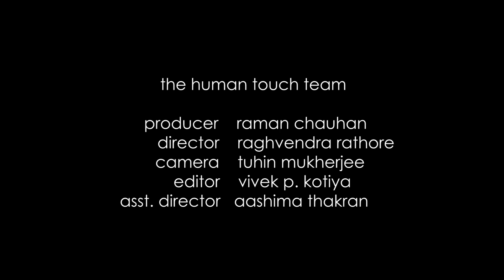The Heroes Of Humanity | Episode-1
Heroes. Not the ones found on celluloid screens but the ones found around us. In our day to day lives. We call them the Heroes of Humanity.
These are their stories. The first one in the series - The heartening story of a Vada Paav stall owner 'Jainath Arjun Bhogle' and what he does every day to spread happiness to the poor people around him. Watch and share this celebration of the true joy of giving.